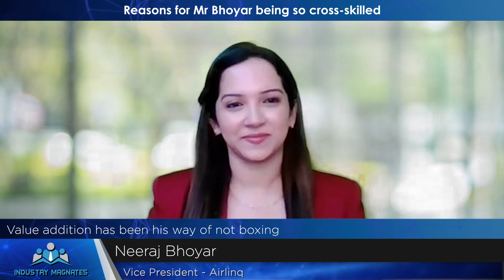Esteemed "Industry Magnates" Interview with Neeraj Bhoyar, Vice President - Airlinq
Esteemed "Industry Magnates" Interview with Neeraj Bhoyar, Vice President - Airlinq with FaceTime with Leaders - A WDC Initiative

We are honored to premiere the "Industry Magnates" with Neeraj Bhoyar, watch him share leadership philosophy, ideas and best practices that helped him grow in his professional and personal life.

Brief about Neeraj Bhoyar:
He is a seasoned professional with two and a half decades of diverse experience in the Mobile Telecom and IT solutions industry. He has held various roles throughout his career, including IT solution sales and pre-sales, software development, project deliveries, project and programme management, professional services, business development, product management and bid management. He has worked in different geographies and has a strong track record of delivering successful projects and driving business growth. Recently, he has served as the Vice President of Programme Management at AIRLINQ, overseeing the management of global programmes across industry verticals and facilitating the connection of millions of cars to enhance safety, comfort and cost effectiveness at the prominent global company specialising in IoT and connectivity solutions for industries such as Automotive, Telecommunications and Enterprise.

Watch his Exclusive Interview where Neeraj Bhoyar share his views on:
*His career journey so far in brief
*Reasons for him being so cross-skilled
*Whether he has had to step outside his area of excellence or focus?
*Reasons and timeline of his development of interest in Corporate Governance
*Values he brings to the table
*Some of the most remarkable changes with technology he has seen and foresees in his field
*Community of FaceTime with Leaders & Global Directors, his thoughts.